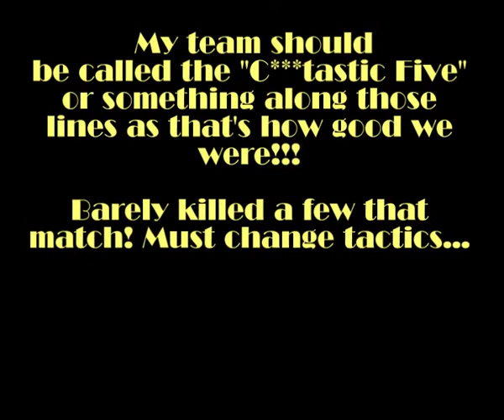Bioshock 2 Multiplayer - Match #65 - They're Insulting Him!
Pinhead: Now...where were we?...(eye wide open in agony)...AHHHHHHHH!!!

[Pinhead falls flat on the floor face down to reveal NetMoverSitan has shoved a small flagpole with the American Flag inserted in him, he looks at Pinhead's would-be victim]

NetMoverSitan: Tell you what, love, i'd send him back to h*** with that box before he gets up!

Anyway,  I end up on a c*** team, enjoy the show! LOL